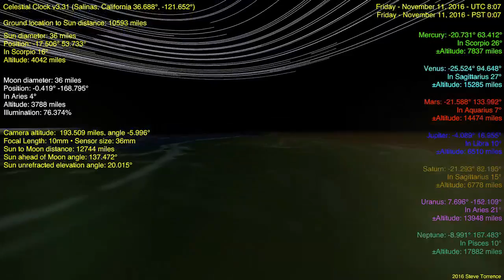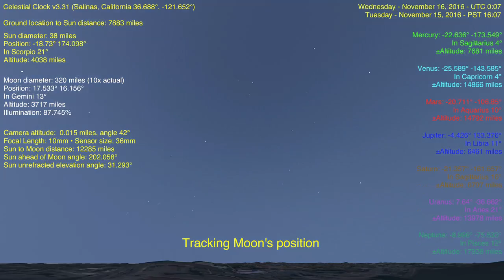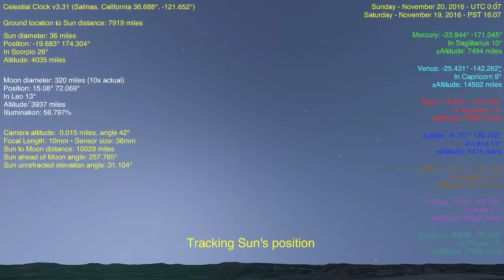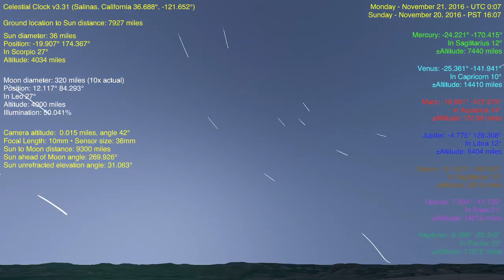Flat Earth Celestial Clock v3.31 - Salinas, CA (Star Trails) Nov 8-24, 2016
Star Trails (added 92 brightest stars, with color in Kelvin and visual magnitude represented in diameter.